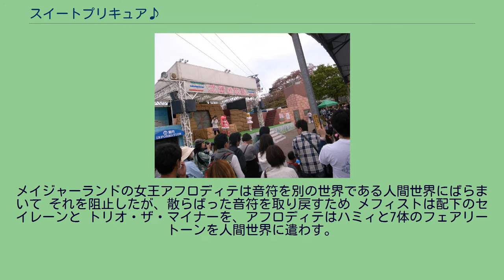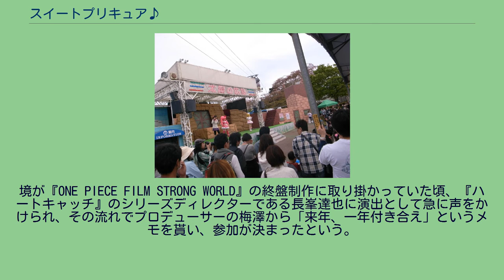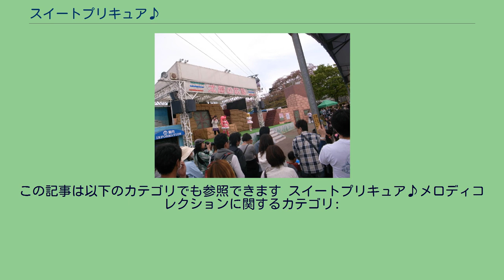スイートプリキュア♪